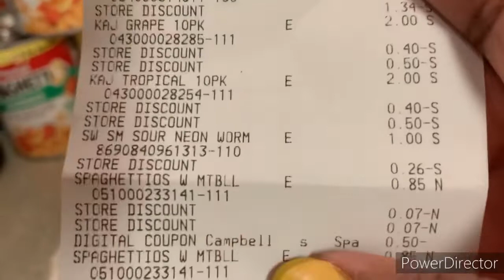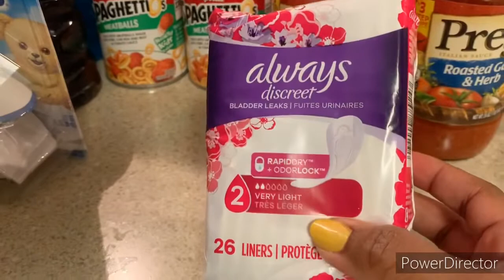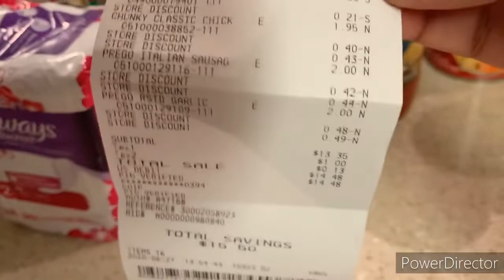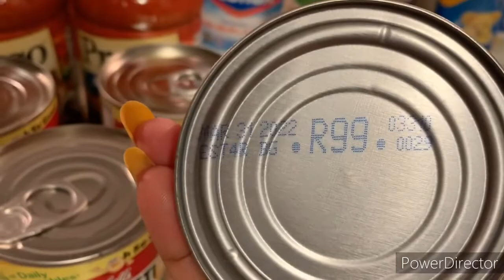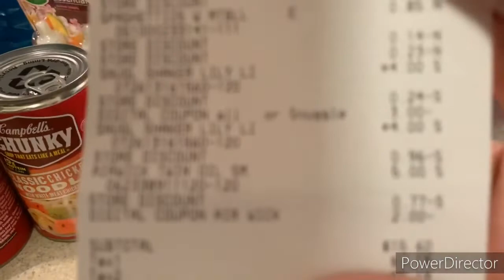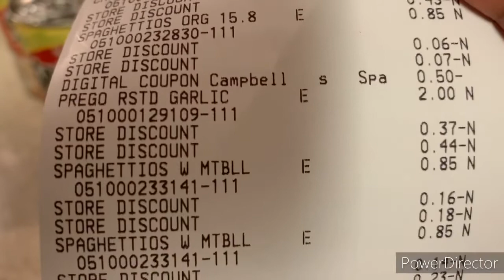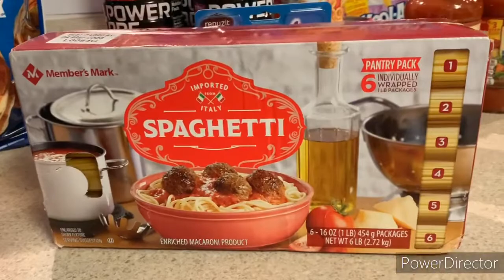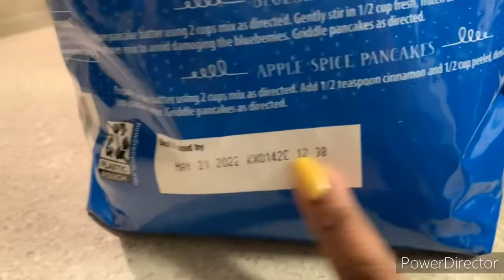$5 off $25 Dollar General & SAMs Club Finds | Pantry Prepper Stockup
📷 OTHER CHANNEL 📷

👩🏽‍💻Manfrotto MKCOMPACTLT-BK Compact Tripod (Black):